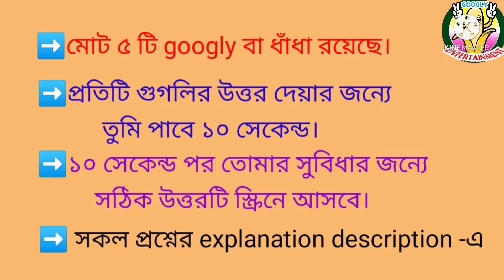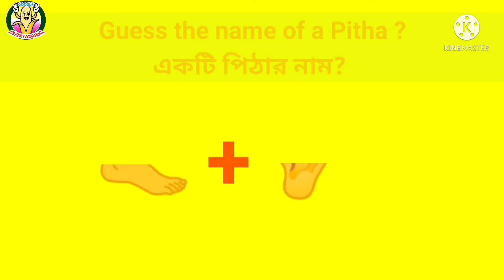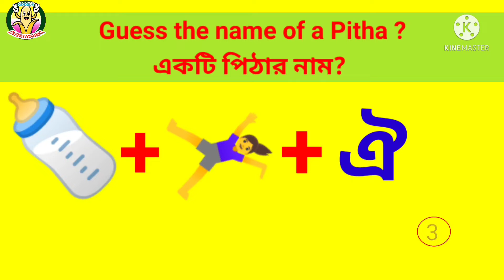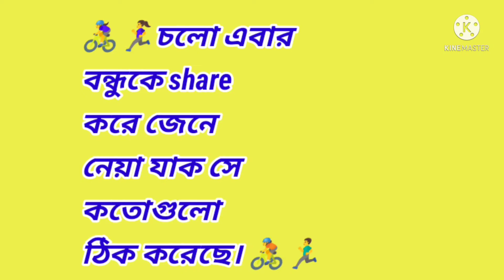Can you guess the name of Bengali Pitha with emoji puzzles || পিঠার নাম?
➡️ Name of different Pithas with emoji puzzles.

➡️ Try to solve with the  picture appearing  in the screen..

➡️ Focus on the Bengali meaning sometimes English meaning of the picture that you can watch on the screen.. Now You will get the googly solved.

 ➡️ Link of the video on Old Bengali Movie Names